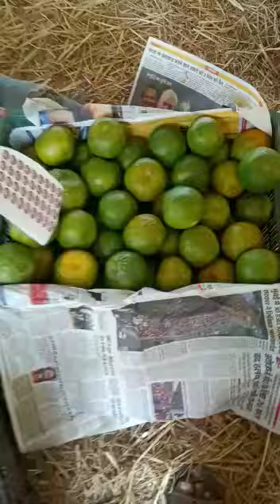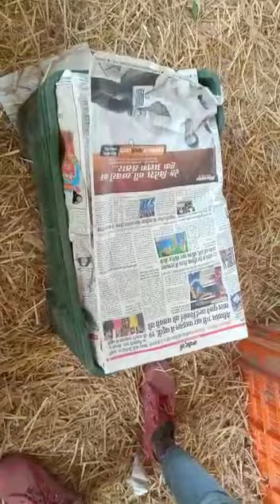SUPER QUALITY ORENGE WAXIN AND GRADING AND PACKING AND LOADING TO BANGLADESH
AMARAVATHI, MAHARASHTRA, INDIA.